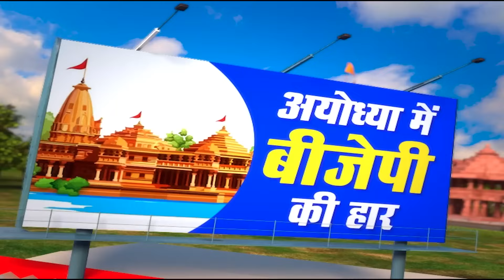जय सिया राम 🙏